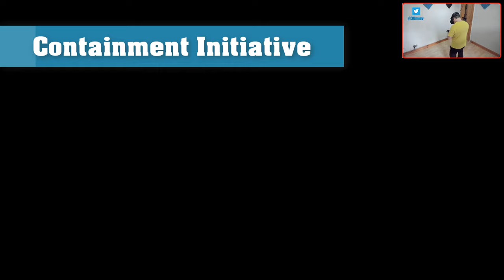Containment Initiative 💀GAMEPLAY💀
Game: Containment Initiative
Platform played: Valve Index / Steam
Headset compatibility: HTC Vive, Valve Index, Oculus Rift, Windows Mixed Reality

Follow 30minVR on Twitter to get notifications on new videos and other VR gaming malarky

► Valve Index
► POLAR H10 Heart Rate Sensor
► Intel i7 8700k
► EVGA GTX 1080ti
► 16GB Corsair 3000mhz RAM
► Z370 Aorus Gaming motherboard
► EVGA SuperNOVA 750 PSU
► SanDisk SSD PLUS 240 GB
► Samsung 970 EVO 250
► Crucial MX500 SSD
► WD 2TB Desktop SATA Hard Drive
► Logitech Biro Gaming Webcam 4k
► Rode NT-USB Microphone